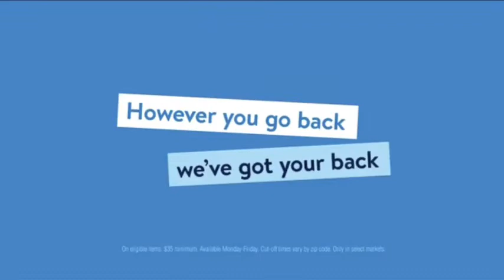Walmart Commercial "Back to School" (2020, 15sec)